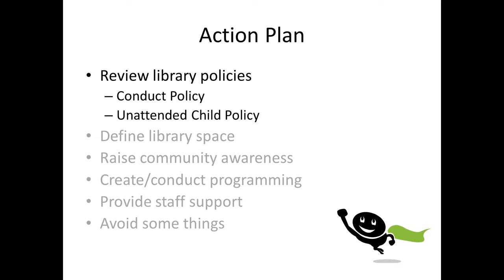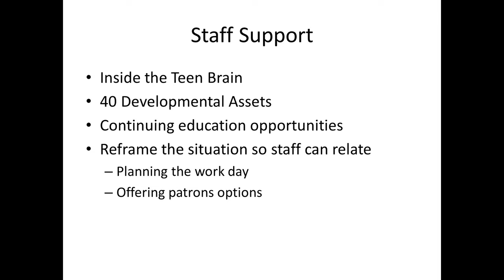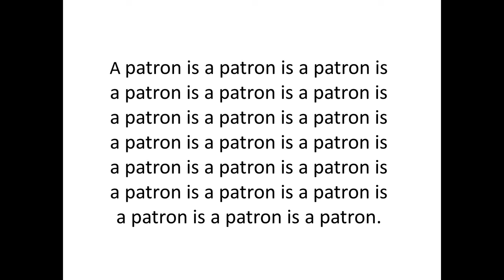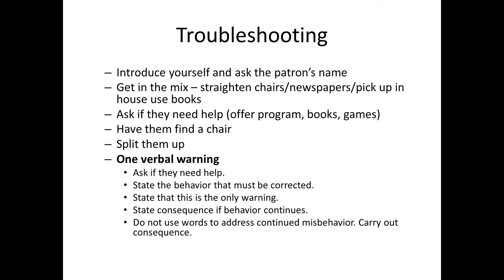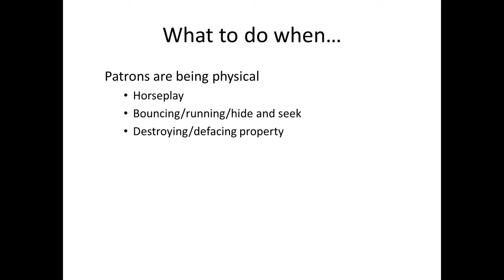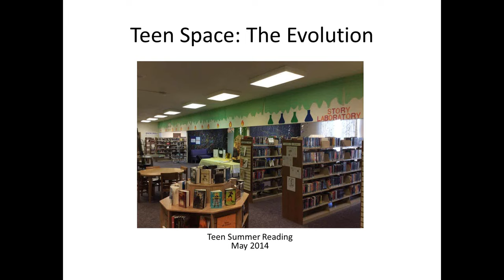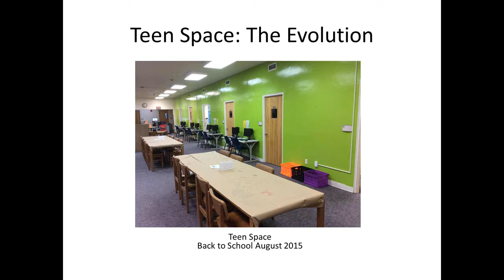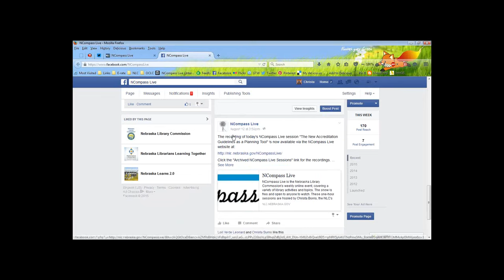NCompass Live: Meeting the Unique Needs of Teens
To address complaints about library atmosphere during after school hours, Columbus Public Library evaluated behavior policies, empowered library staff, and took innovative steps to meet the needs of their community. Rachelle McPhillips, Adult & Young Adult Librarian, Columbus (NE) Public Library will provide attendees with a set of tools to motivate library staff to meet the unique needs of their young adult patrons.